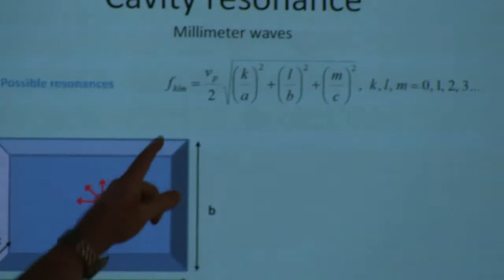Nolato EMC Seminare 2013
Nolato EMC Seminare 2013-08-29